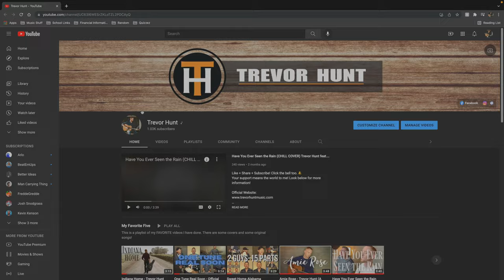Reviewing the BUSIEST and BEST year of my life!